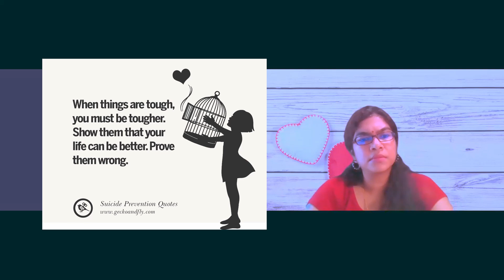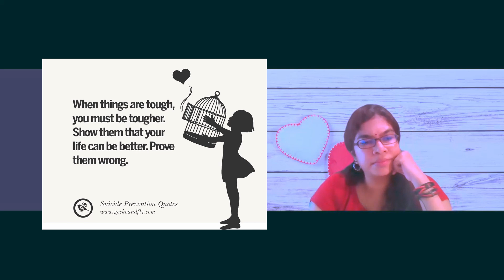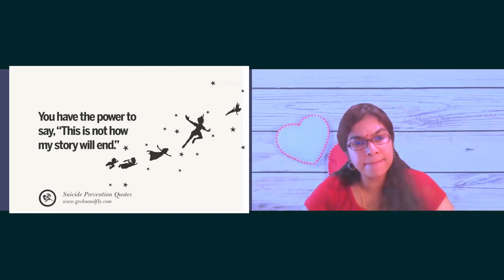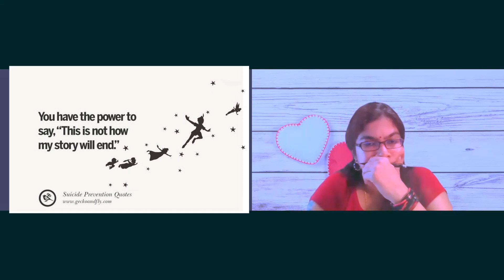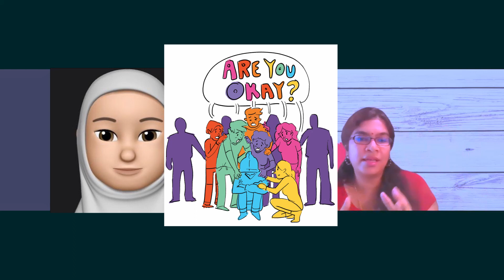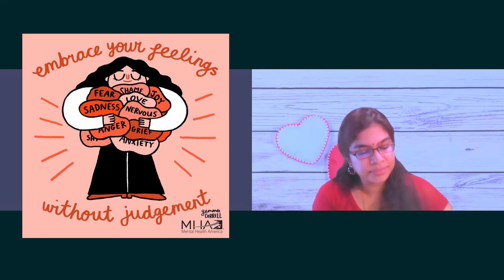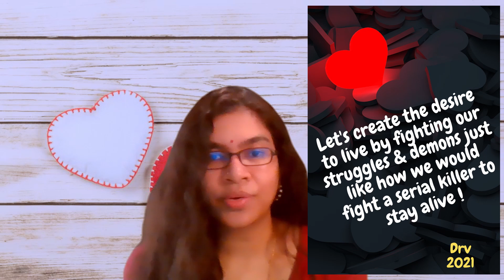Tetap tabah walaupun memerangi idea dan tingkah laku bunuh diri.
Idea dan tingkah laku bunuh diri bukanlah dosa atau penyakit jiwa tetapi sekadar petunjuk bagi mereka yang memerangi kesakitan minda seorang diri, dan mencari tempat untuk mendapat perhatian dan empati. Marilah kita sama-sam memberi perhatian dan kasih sayang kita terhadap mereka yang memerlukannya dan mendengar segala rintihan mereka tanpa sebarang penilaian. Kita boleh menyelamatkan nyawa bersama-sama❤️ Sayangi diri sendiri, sayangilah semua dan marilah kita menghadapi segala cabaran dengan tabah❤️

*Trigger warnings: Suicidal ideations, suicidal behaviours, self-harming